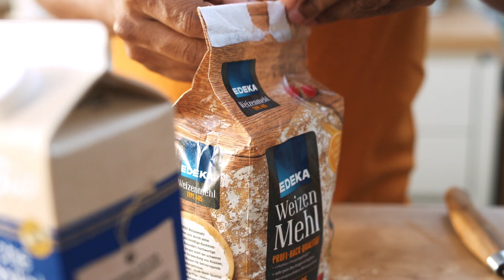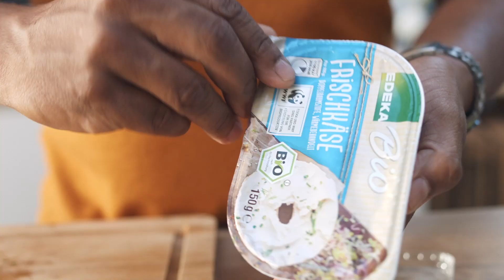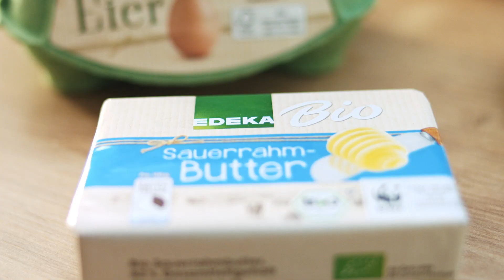Kimchi Pancake Rezept | Koreanischer Pfannkuchen mit Kresse-Dip | EDEKA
Für alle Kimchi-Liebhaber unter euch gibt es hier ein ganz besonderes Gericht: Kimchi Pancakes! Ganz unter dem Motto „Korea meets America“ kommt das Beste dieser zwei unterschiedlichen Länder in diesem Rezept zusammen. Das Rezept und das Ergebnis müsst ihr einfach probiert haben – und los geht’s!